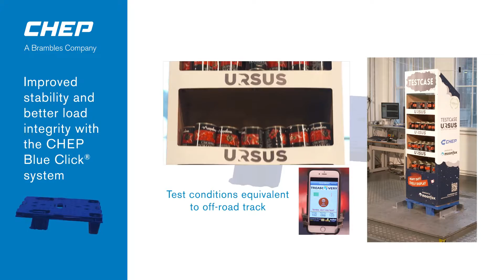CHEP Quarterpallet static transport simulation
This Video shows a simulation on bad road and the stability of the static quarterpallet of CHEP